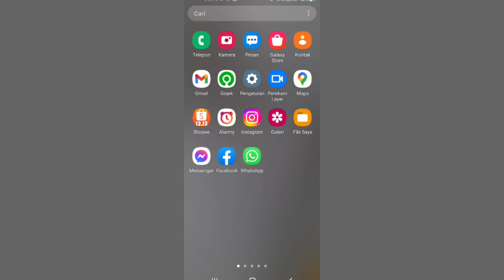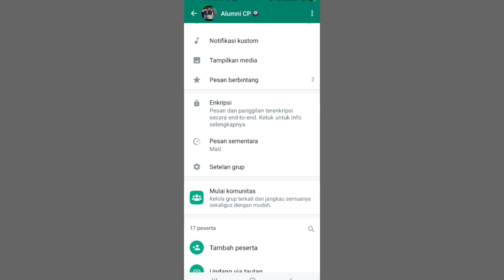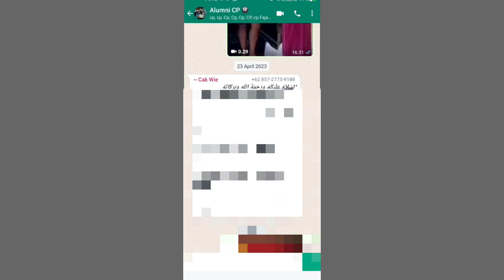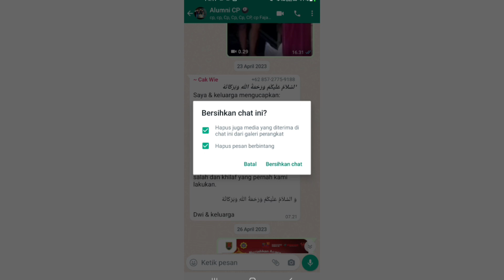Cara Menghapus Semua Pesan Grup WA Tanpa Keluar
cara menghapus semua pesan atau chat yang ada di grup whatsapp tanpa perlu kita keluar dari grup jadi caranya sangat mudah kita bisa menghapus semua pesan whatsapp grup supaya whatsapp kita tidak lemot saat kita gunakan untuk cara menghapusnya seperti ini